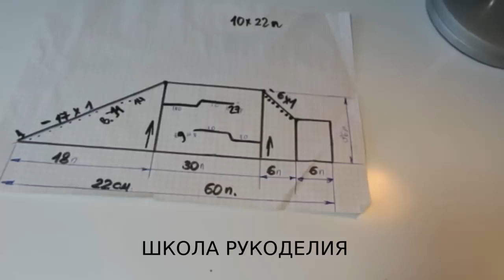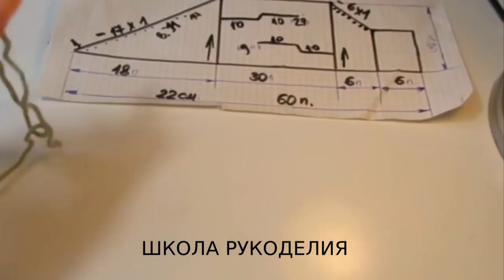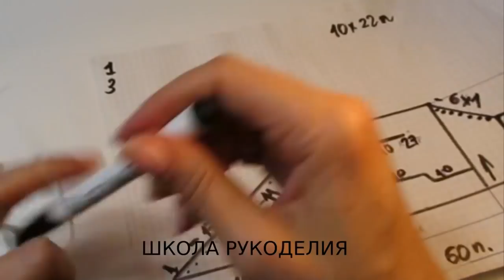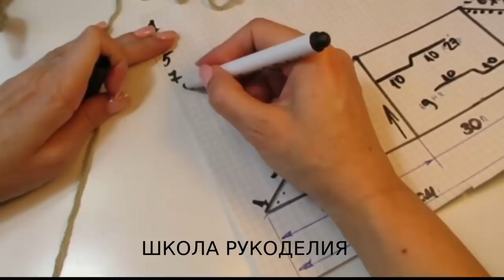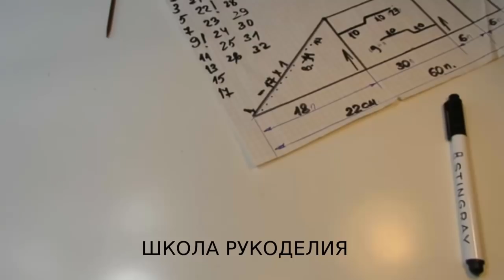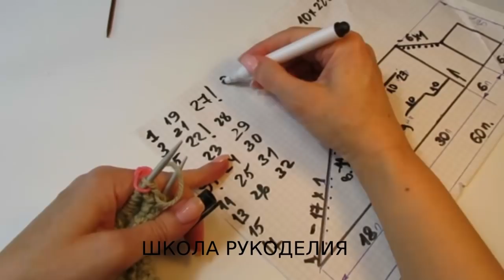МОТИВ ДЛЯ БЕРЕТА ПОПЕТЕЛЬНО.СХЕМА ВЯЗАНИЯ.БЕРЕТ ЖЕМЧУЖНЫМ УЗОРОМ.ПОПЕРЕЧНОЕ ВЯЗАНИЕ.